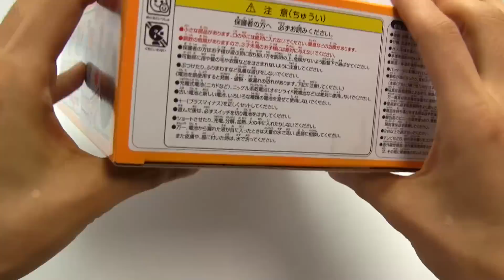Japanese Hero Stuff #109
I want to show various kinds of Japanese hero stuff.